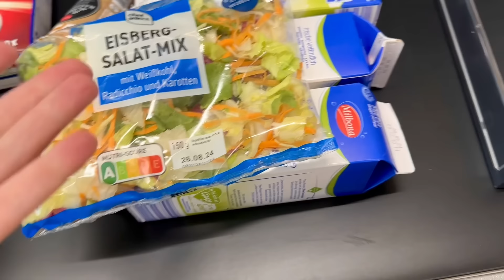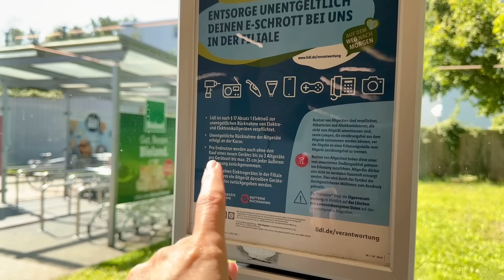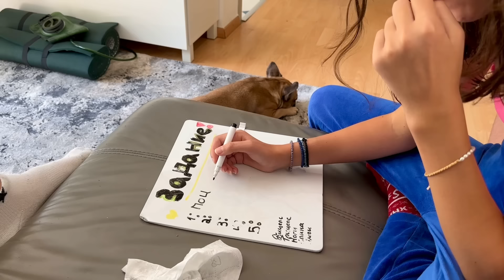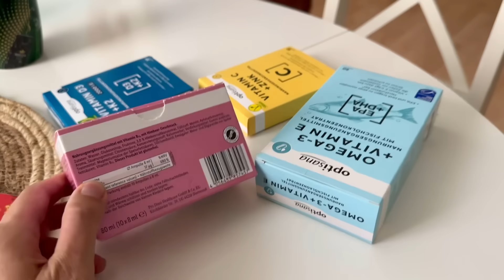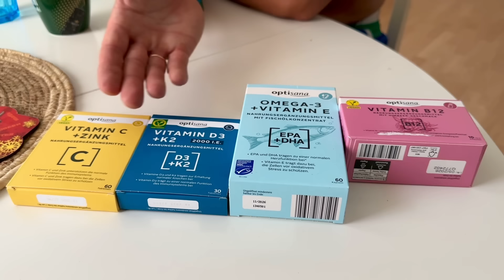Субботние Развлечения Уборка Всей Семьёй 😁Накупил Витаминов 🙈 Влог 24.08.2024